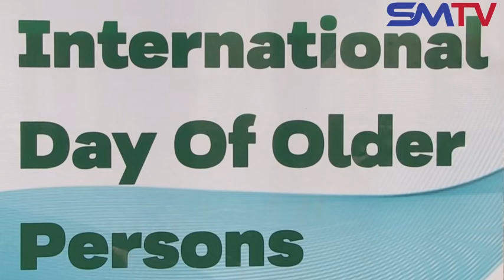Hama Dzakapera Kufa Ndosaka Tiripa Old People's Home